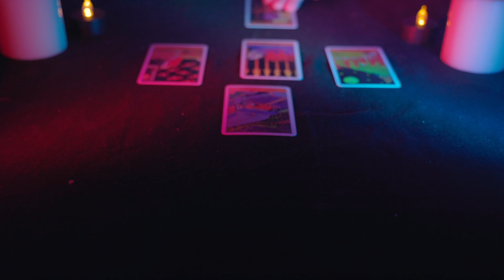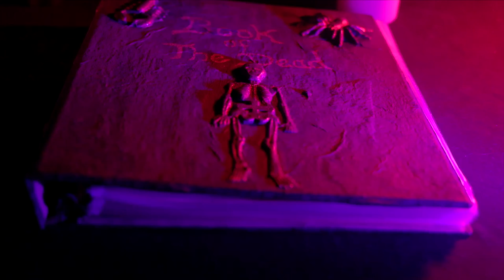Ghoul Brothers Haunted House Review 2024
We explore the haunted halls of Ghoul Brothers in Akron Ohio. This actor driven haunt is a straight adrenaline rush from start to finish. If you find most haunted houses in need of more actors and jump scares Ghoul Bothers is the place for you!

Intro: 00:00
Sets and Props: 2:36
Actors: 7:02
Scare Factor: 12:48
Value: 16:22
Overal and Outro: 18:13

links